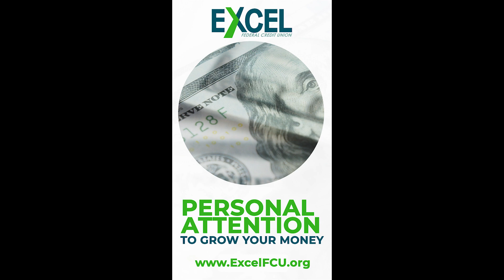EXCEL FCU STORY AD SAMPLE